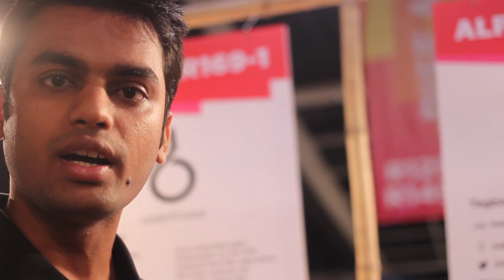Tagbin driving tech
This company based in Gurgaon, India uses virtual reality technology to help people who cannot afford vehicles learn how to drive. The goal is to provide less fortunate people with a tool (a driver's license)  for employment.